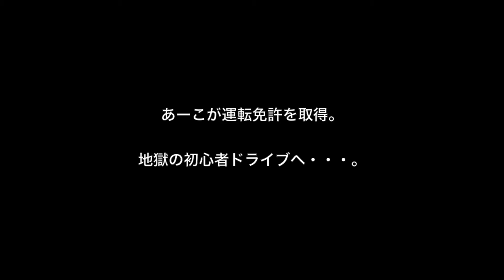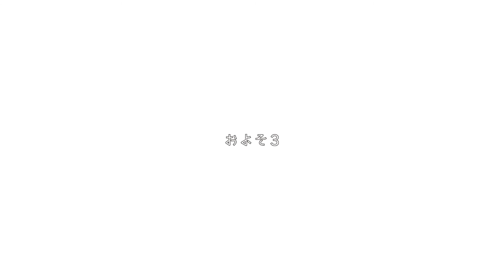およそ3「ザ・ワールド」MV【コノ僕の色で、コノセカイ染める】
コノ僕の色で、コノセカイ染める
広島発、次世代型ハイブリットユニット「およそ3」合言葉は「面白ければなんでもおk!!」
およそ3 1st Album『r』収録「ザ・ワールド」2013年11月13日発売!!
Lyrics:あーこ  Music:J.K